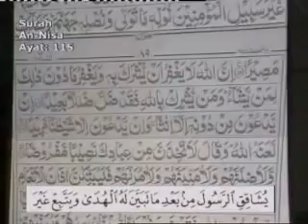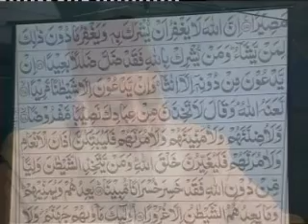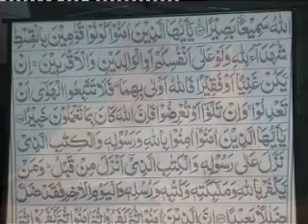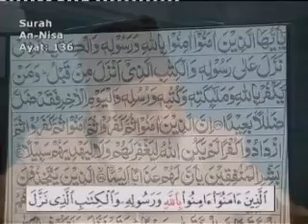Part 24 of 108 Quran Tafseer in Urdu FULL - By Dr Israr Ahmed R.A. Surah Al Nisa - Ayaat 101-142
Complete Tafseer/detailed explanation of the Quran in Urdu by the late renowned scholar Dr. Israr Ahmed.  This work of Dr. Israr is being used today by scholars such as Dr. Zakir Naik.  May Allah grant Dr. Israr Ahmed a place in Janat Al-Firdous inshAllah.